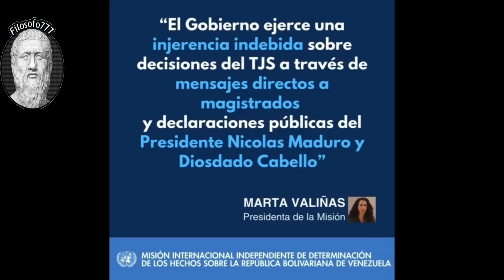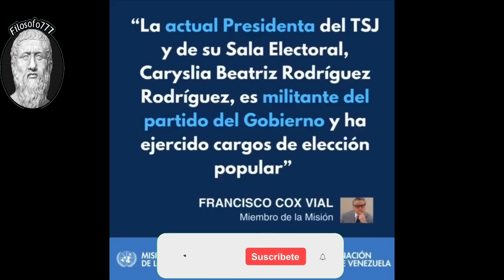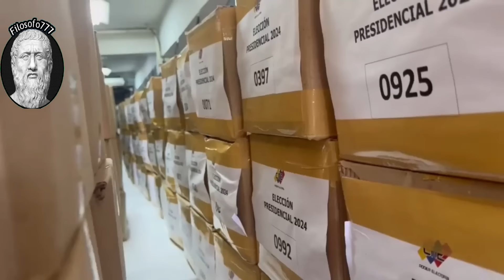🔴 👉 👉 ¡ÚLTIMA HORA! TSJ Le DIO Un GOLPE A La DEMOCRACIA ENTÉRATE 😬